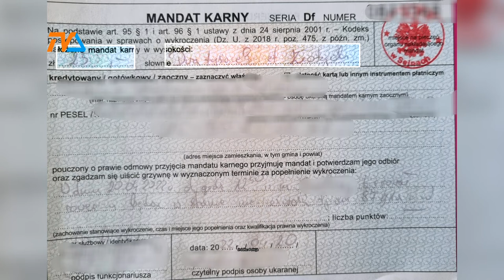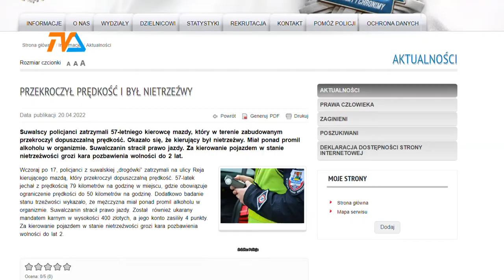2500 zł mandatu zapłaci ... rowerzysta. |TVSUWAŁKI